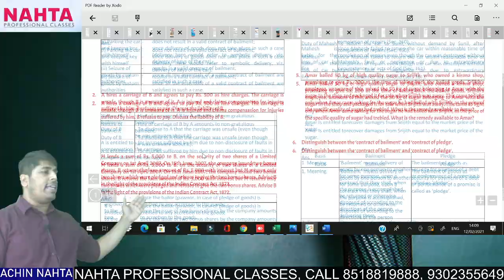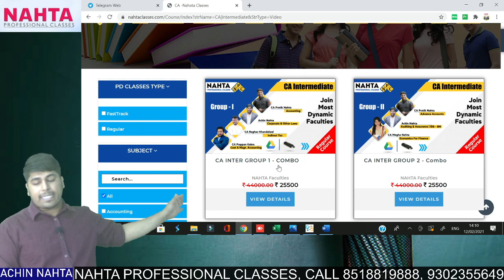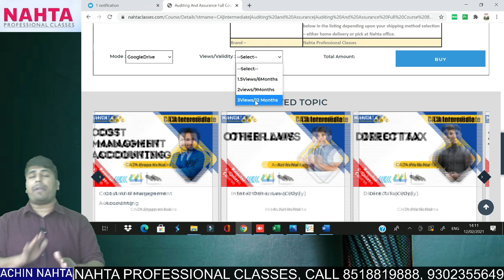Free Batches for CA Students. Watch Full Video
CA Foundation May 21 Free Batch Deatil

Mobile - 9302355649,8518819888